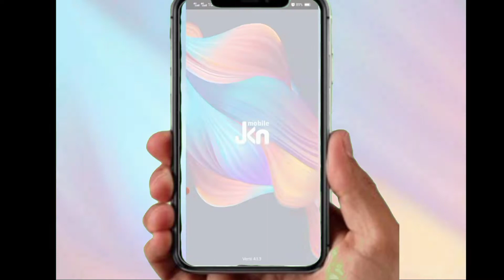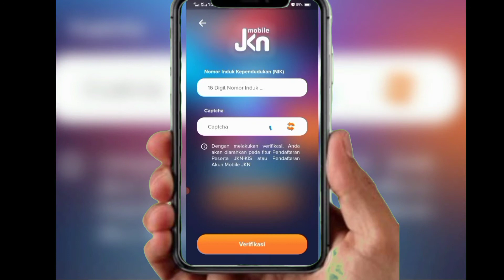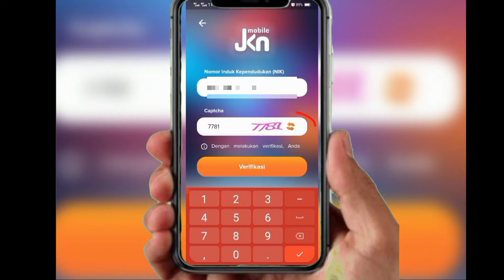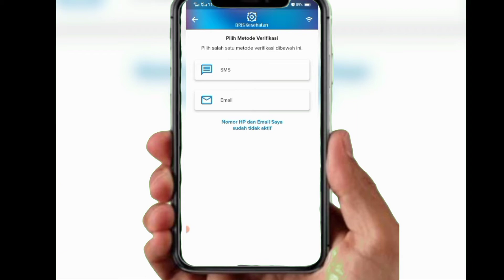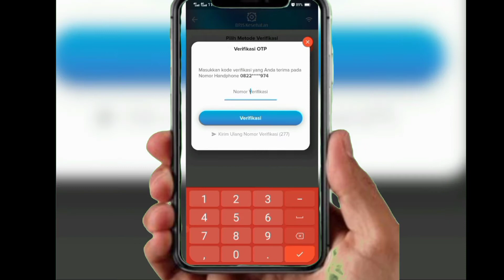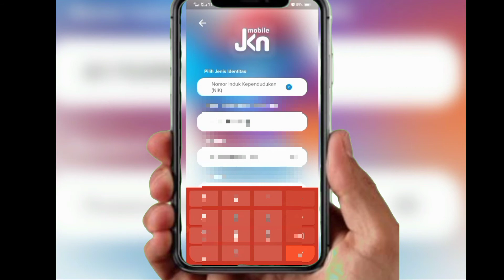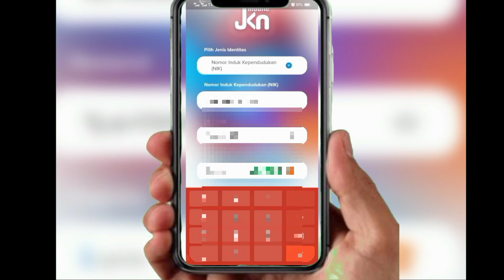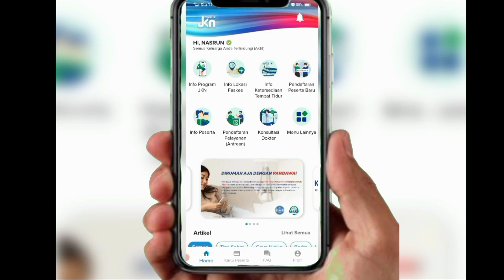bpjskesehatan. Cara Mengatasi Gagal Login Pada Aplikasi JKN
Cara Mengatasi Gagal Login Pada Aplikasi JKN
Cara Login Aplikasi JKN
Cara Daftar JKN Mobile
Tutorial JKN Mobile
Cara Login Jkn Terbaru 2022
Tutorial Daftar JKN 2022